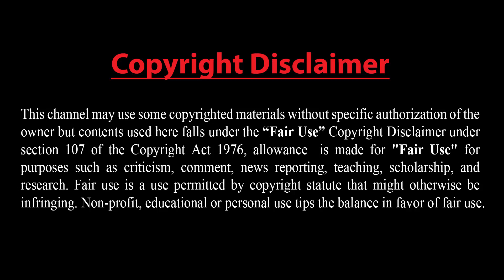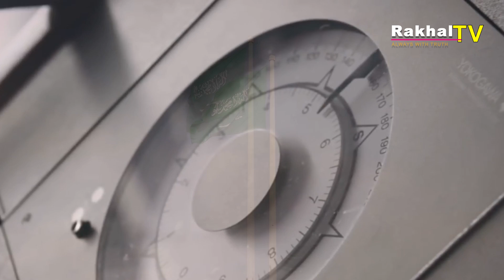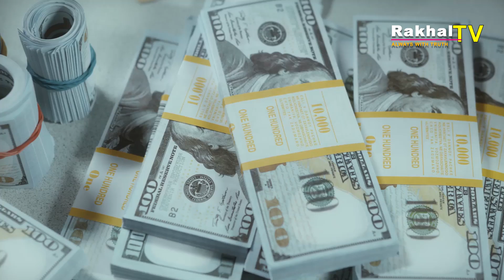‘শত্রুরা কোনো রকমের ভুল করলে কঠোর জবাব দিবে ইরান’ সৌদি আরব কেন রাশিয়ার তেল কেনা দ্বিগুণ করলো?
আরো দেখুন.

Dear Sir/Madam!..